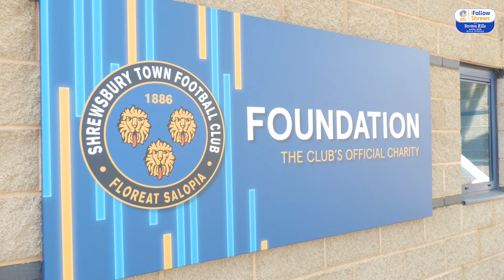FIRST INTERVIEW | Meet our new foundation director Shin Aujla!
📺 Watch LIVE games and get more content with iFollow Shrews!

Welcome to Shrewsbury Town Football Club’s official YouTube channel – where you can find all the highlights from our matches, interviews, features, news and much more!